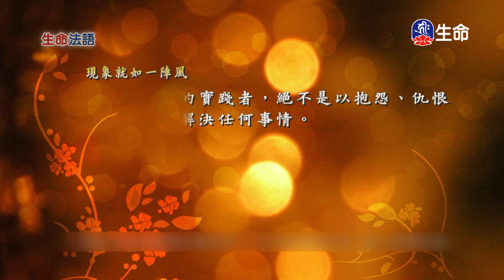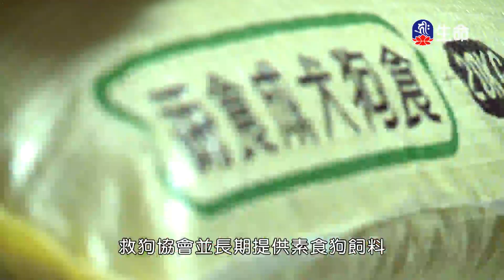生命法語(252)_(lifetv_20240716_14:00)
生命法語(252)。

Life Words(252)_(lifetv_20240716_14:00)